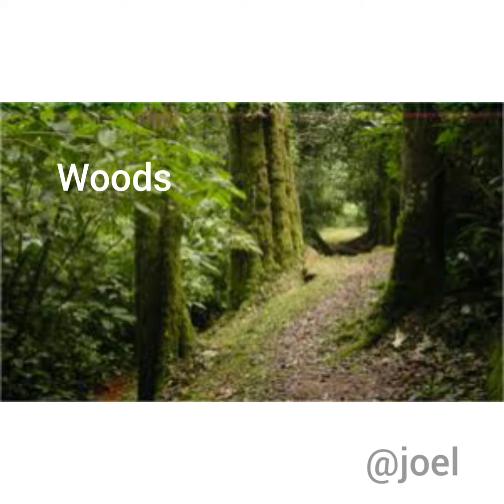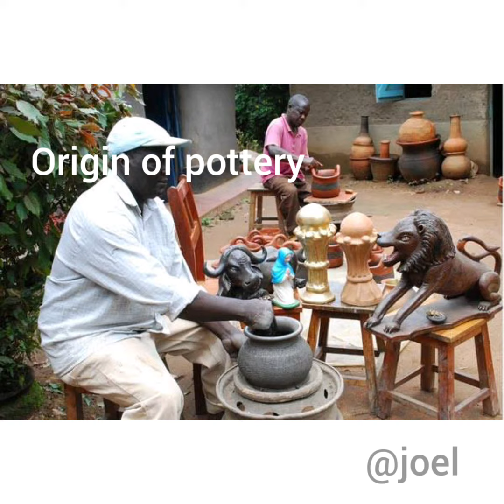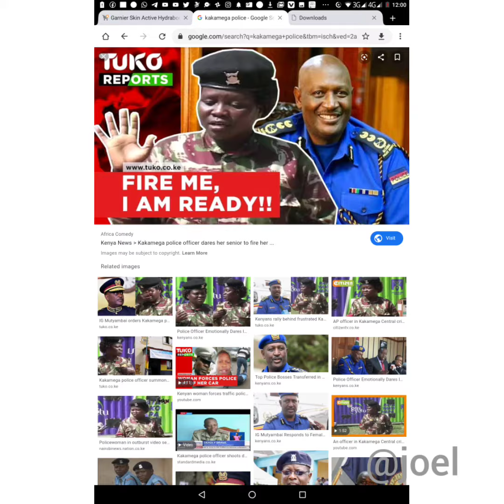What we need to know about kakamega part 1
Summary of life in kakamega